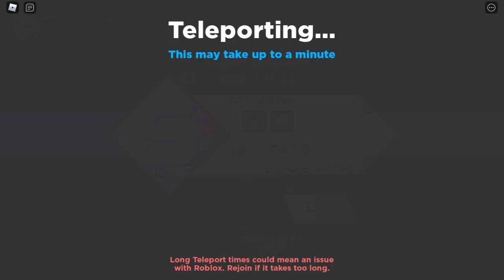NOVOS CÓDIGOS no ANIME DIMENSIONS do ROBLOX!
🔔 Vídeo todos os dias as ⏰ 12:00 ⏰

💻NOME DO JOGO→ Anime Dimensions